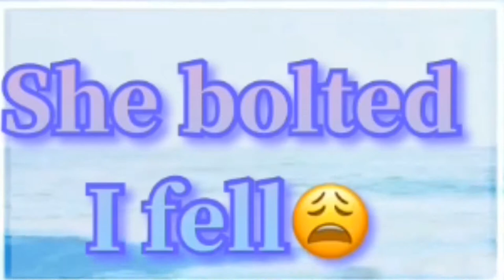Riley’s breyer photography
Music
American idiot by: Green Day
All the good girl go to hell by: Billie ellish

Intro
Womanizer: Britney Spears